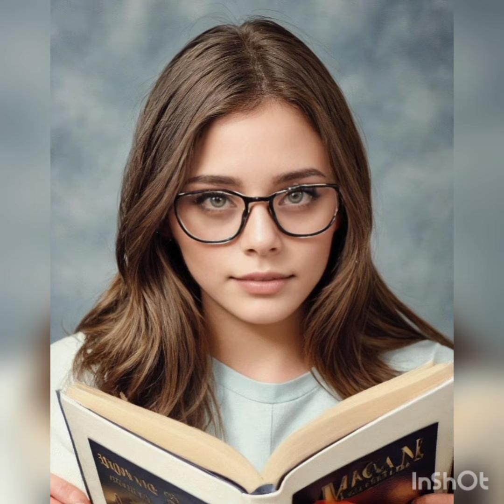Kizilcik serbeti dizisinden uzucu haber geldi"omer diziden ayriliyor"!@askmsensin8166